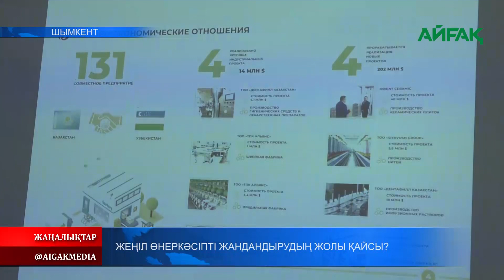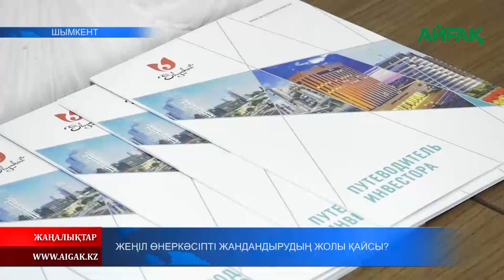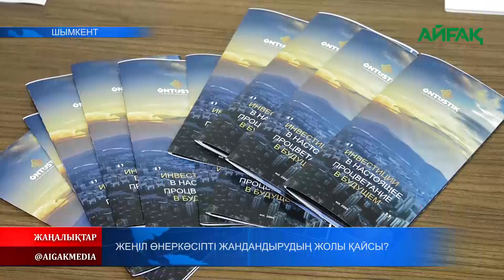21.06.2023 ж. ЖЕҢІЛ ӨНЕРКӘСІПТІ ЖАНДАНДЫРУДЫҢ ЖОЛЫ ҚАЙСЫ?